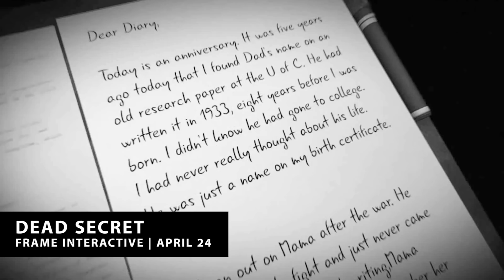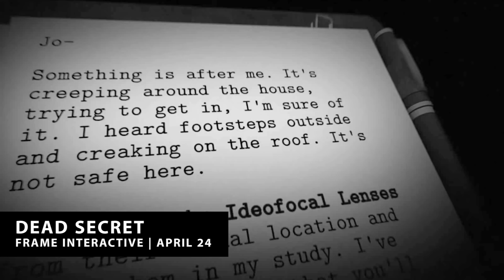PSVR THIS WEEK | April 22, 2018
What PlayStation VR games are coming out this week?  I'm so glad you asked!  :D